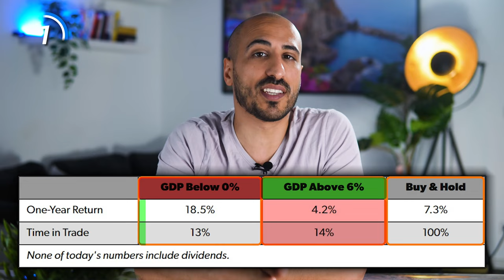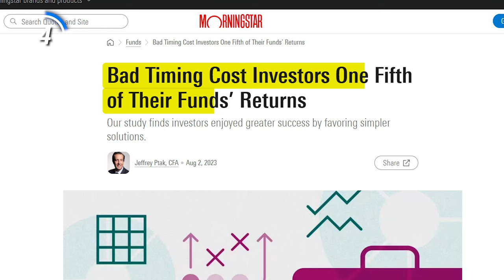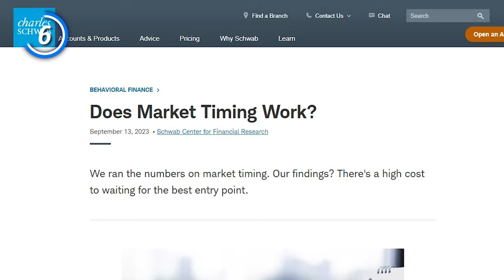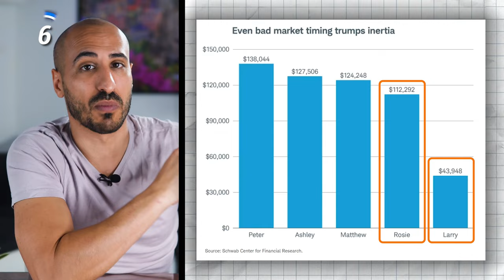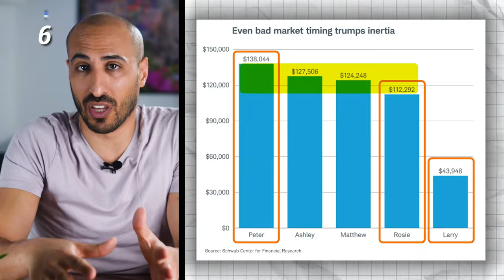The 8 Most Painful Investing Mistakes I Ever Made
Here are 8 Investing Mistakes you must absolutely avoid when investing in the stock market, that I've learned from after 10y of trial and error and made me lose over $150,000.

Timestamps
00:00 Intro
00:31 1. Stocks do better in a better economy
01:42 2. Going Fishing
02:33 3. Not Having a Plan
03:09 4. Trading Short Term
03:56 5. Trying to Beat the Market
05:17 6. Trying to Time the Market
07:02 7. Sunk Cost Fallacy
08:13 8. Not Diversifying

- Moomoo CA: Get up to $1,300 cash rewards by deposit and transfer

📈 EUROPEAN INVESTORS - BONUS FOR YOU:
- Trade Republic: 3.75% on CASH and a FREE STOCK valued up to 100€ with this